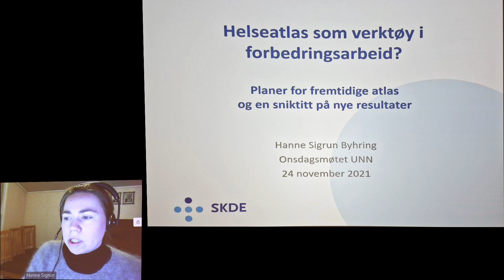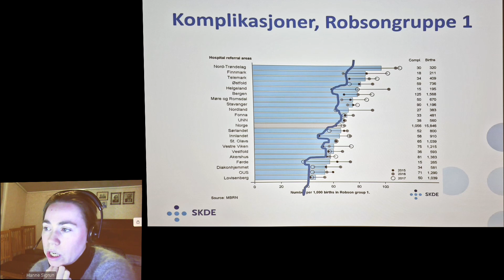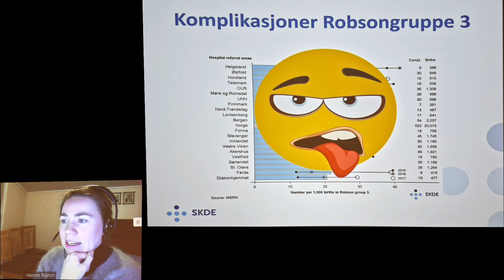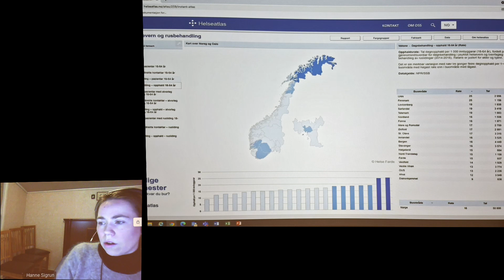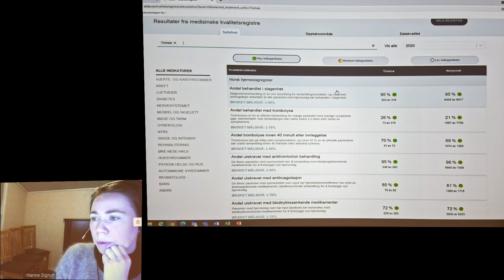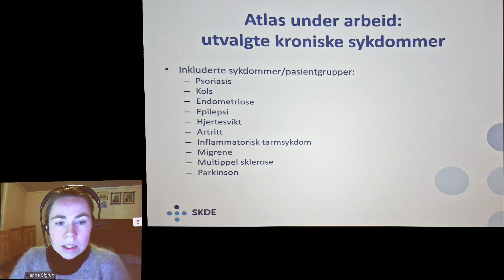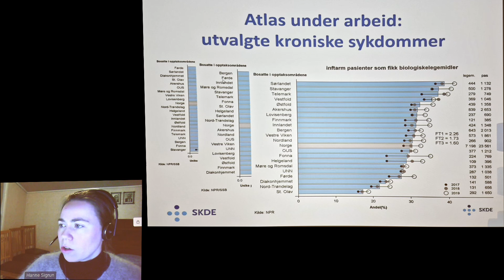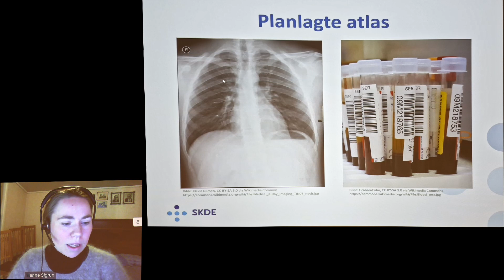Onsdagsmøte 24 november 2021